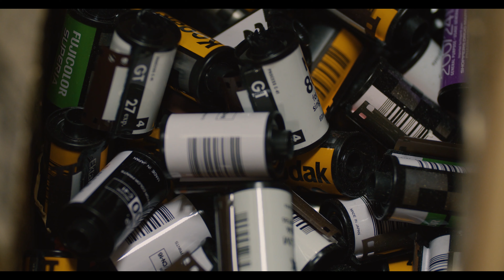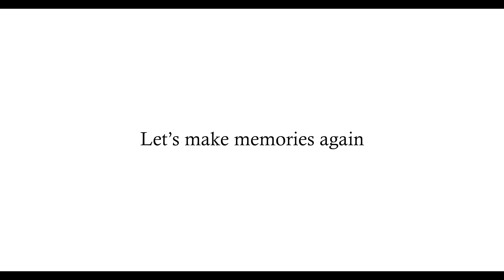COVID-19 Phase 3 Opening - NOW Businesses in Canada (Shot on BMPCC4k) (Dir.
In the last few months of struggling with COVID-19, a lot of local businesses stayed strongs as they believed in their customers and themselves. They were there for us and still are.
1996 Photo Lab is a great example that served it's customers perfectly and safely during these tough times.

Special thanks to Radsen Meadia team and 1996 Photo Lab

◾️Video Produced by Radsen media
◾️Director: Mehrad Ardalan , Theshlen Naidoo
◾️Edited by: Radsen Media Videography team
◾️Location: Ottawa, Ontario